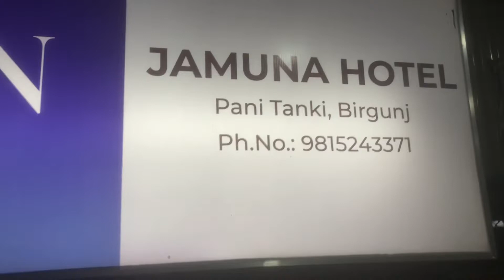Katiya house in Birgunj